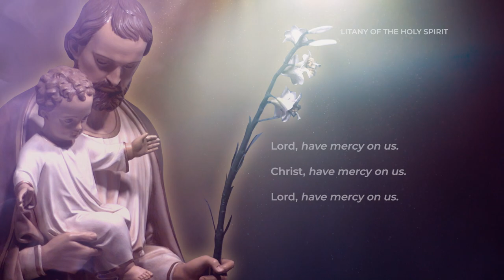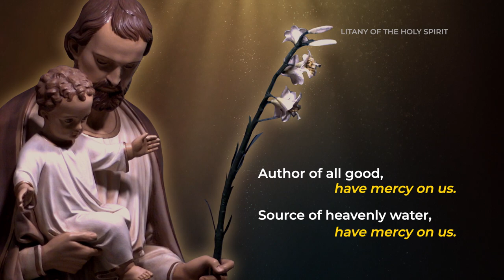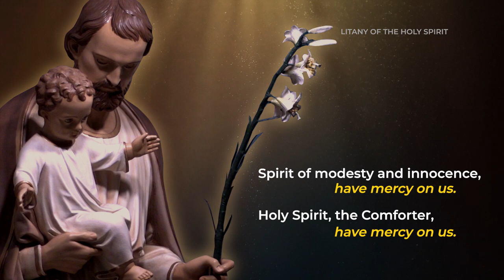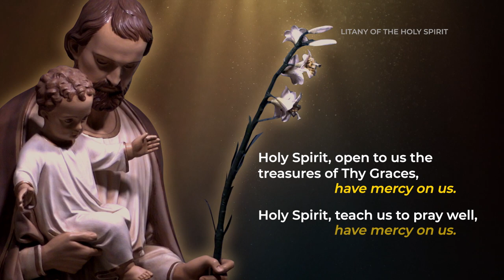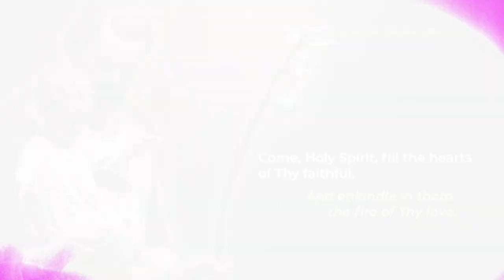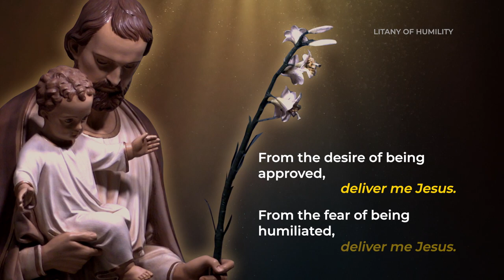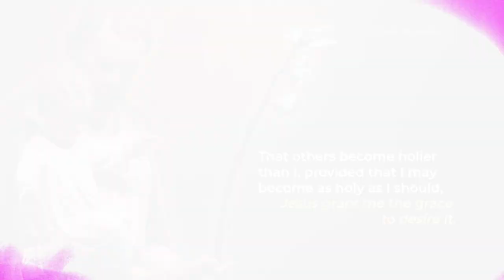SJP2 | The Consecration of St Joseph-Week 2/Day 8: Vice of Pride and Virtue of Humility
Week 2/Day 8: Vice of Pride and Virtue of Humility

“St. Joseph although the greatest of saints, is the humblest and most hidden of all.”
~St. Peter Julian Eymard

Welcome to Day 8. Thank you for joining us and praying the 44-Day Consecration to Jesus through Saint Joseph. Today we look at pride and humility. Join us as we look to the life of Saint Joseph and the virtue of humility which overcomes the vice of pride (Bottaro & Settle, 2021).

If you are following along online, here are today’s Reflection Questions:

How does pride manifest in your life? Do you struggle to admit sin in the Sacrament of Confession? Do you envy others for gifts you don’t possess or seek affirmation for your gifts? Are you willing to yield to the will of God for your life or do you seek only your will? Can you share one of your poverties with the Lord today? (Bottaro & Settle, 2021, p. 35)

Thank you for praying this special devotion with the St. John Paul II Parish Community. We look forward to continuing this journey together. Check your email for the next daily video. If you would like to purchase the book that accompanies the videos, please

For more information and resources from Dr. Gregory Bottaro, co-author of the “Consecration to Jesus through St. Joseph”, or to find out more about the CatholicPsych Institute, please

Reference
Bottaro, G. & Settle, J. (2021). Consecration to Jesus through Saint Joseph: An integrated look at the holy family. CatholicPsych Press.